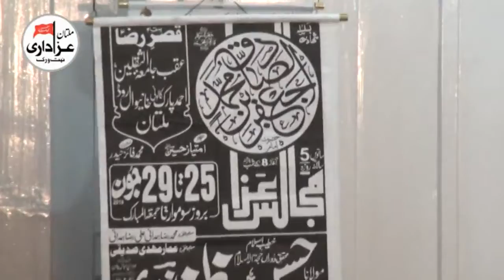Allama Syed Sibtain Ali Naqvi | Majlis e Aza | 24 Ramzan 2018 | ImamBargah Haideria Gulghast Multan